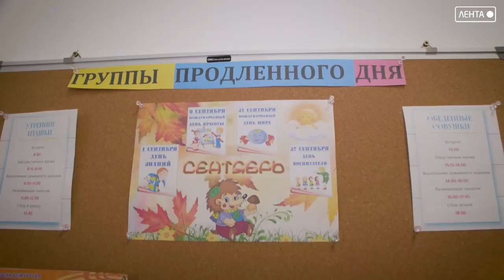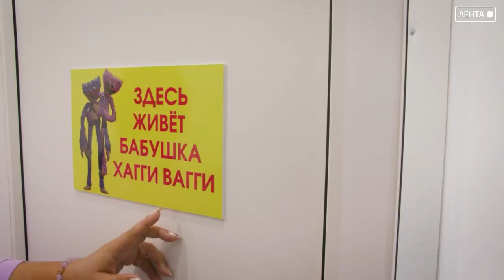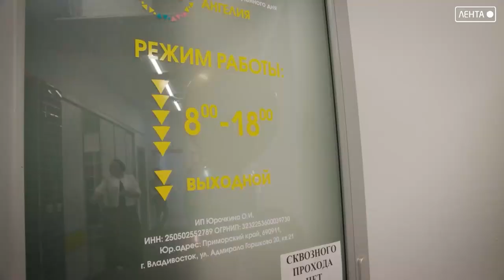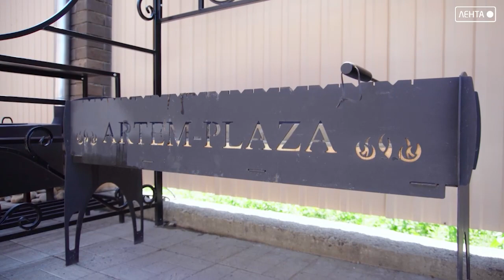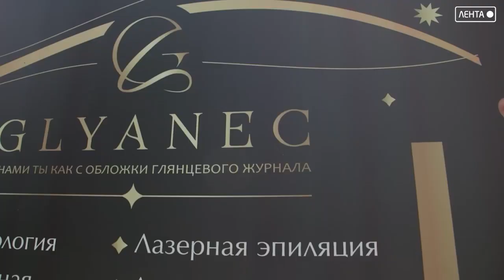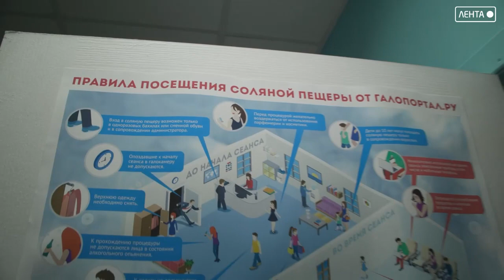Пойдём посмотрим 8 выпуск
Накормят, присмотрят, помогут с домашним заданием и не только
Где оставить ребенка после школы или до нее
День рождение или свадьба
Где найти подходящее место для проведения любого праздника
Индустрия красоты не стоит на месте
Где помогут сохранить молодость и красоту
В банк или ломбард
Как получить деньги в залог ювелирных украшений
Идем за иммунитетом! Куда?

Телеканал "ЛЕНТА" - ваш телегид в мире товаров и услуг
Хотите стать героем нашей программы?
Смело обращайтесь в рекламную службу 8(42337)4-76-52, w/a 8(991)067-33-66